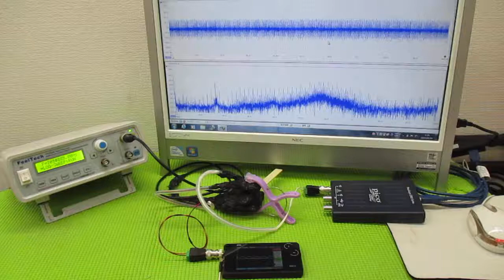メガヘルツの超音波発振制御プローブを利用した実験動画